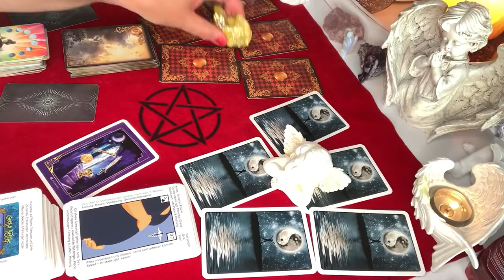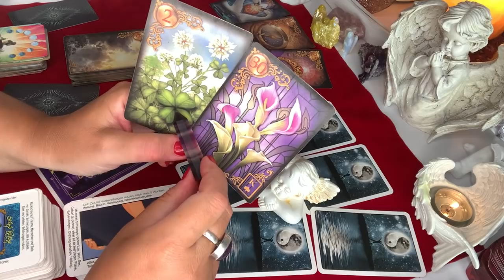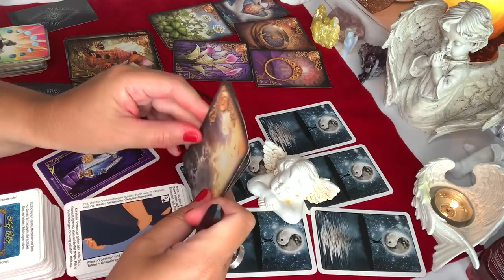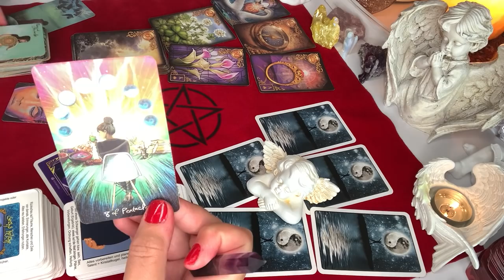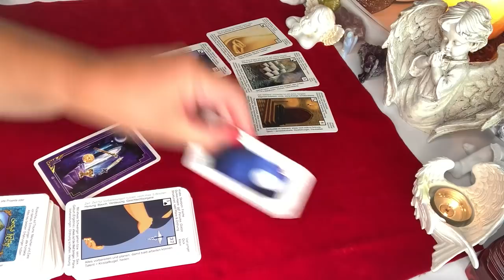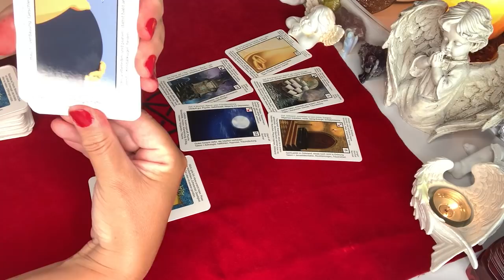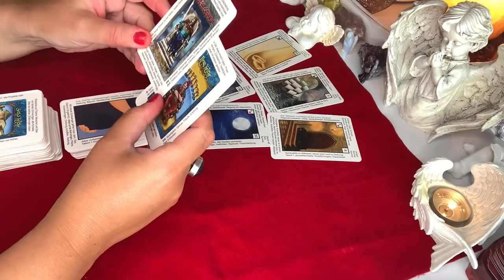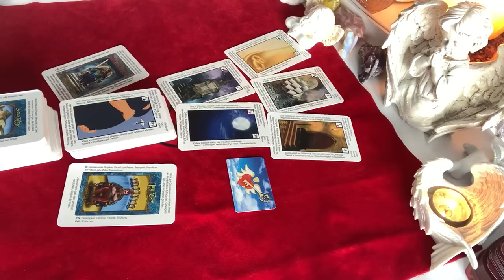SINGLI❤️CO WYDARZY SIE WKROTCE?❤️wybierz talie❤️Karty Lenormand+Tarot❤️wrozby